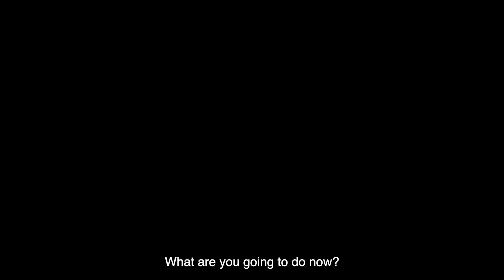Come With Me Official trailer by Baaj Adebule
Come With Me showing on Amazon Prime Video
Come With Me follows a naive beautiful Samira with her brother Jason out of town, her friends Ndina and Tinu take her on a night out where she meets a charming young Ben at a bar and agrees with the help of her friends to take him home with her. This unfortunately sets off a demystifying chain of events that affects everything they are and will be.

Romantic Crime Thriller

Directed by Baaj Adebule

Cast: Goodness Emmanuel, Baaj Adebule, Ayolola Ayoola, Ric Hassani, Maria Nepembe, Emma oh ma god, S.L.K, Yemisi Fancy, Emem Ufot, Chris Iheuwa, Eric Nwanso, Dorothea Kwofie.

Ric Hassani